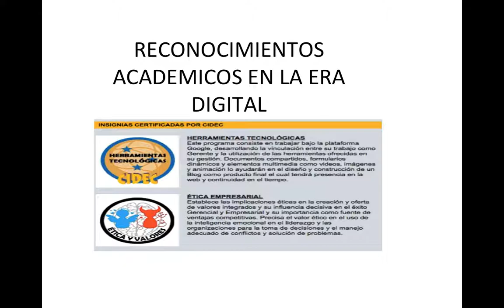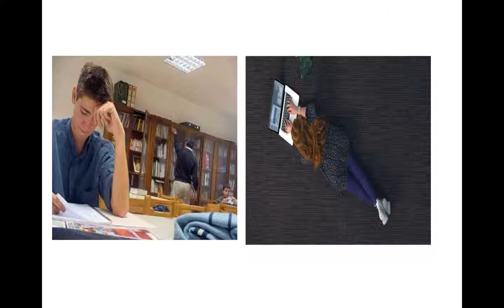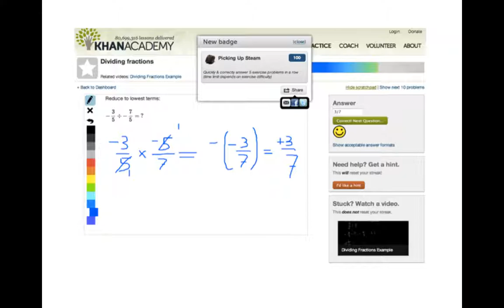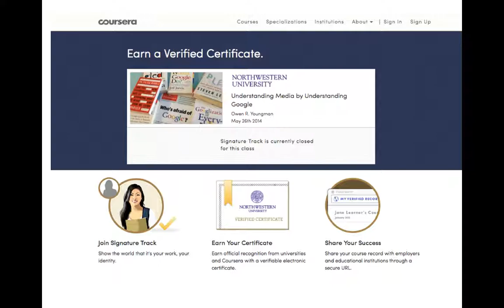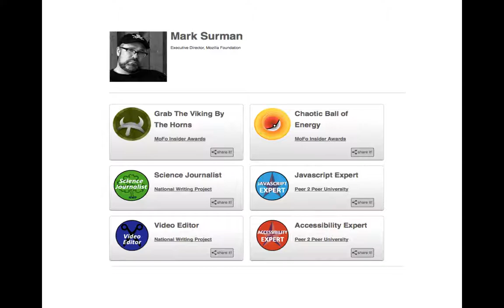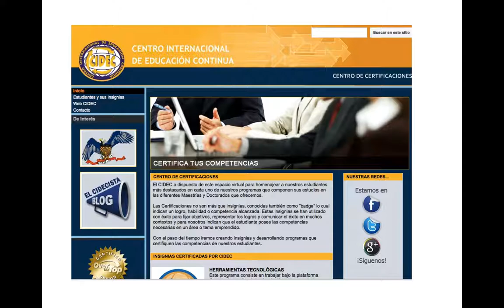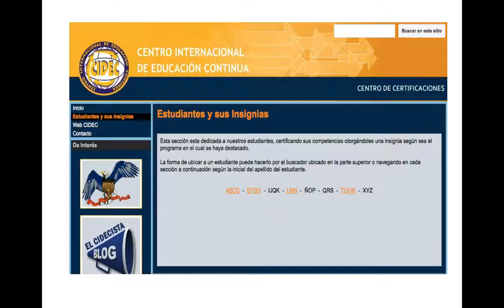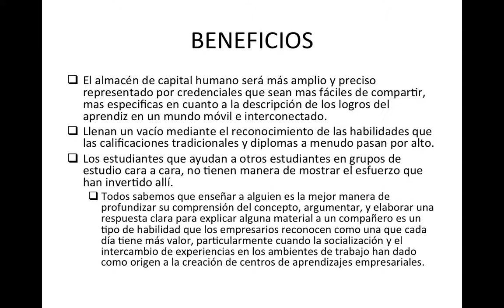RECONOCIMIENTOS EN LA ERA DIGITAL Y CIDEC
LA OTORGACION DE INSIGNIAS DIGITALES  CIDEC